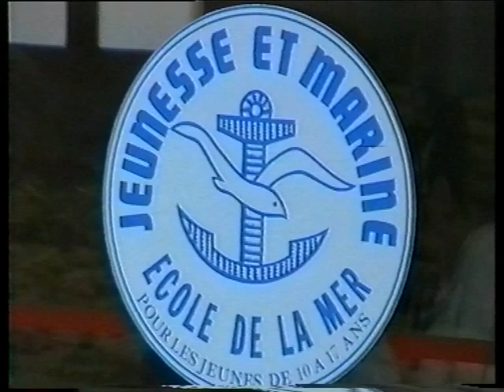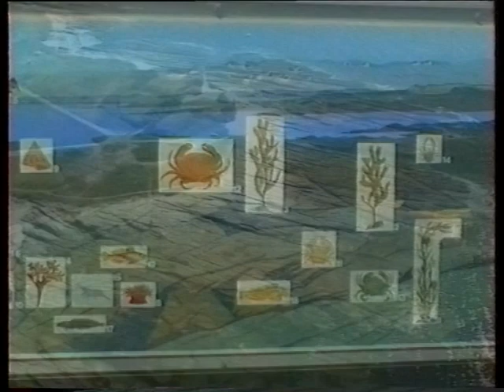Collège St Joseph Janzé - 1994 Groix 4e